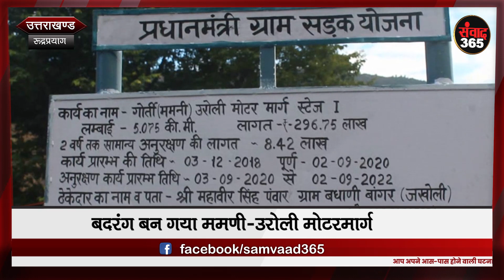रूद्रप्रयाग: बदरंग बन गया ममणी उरोली मोटरमार्ग